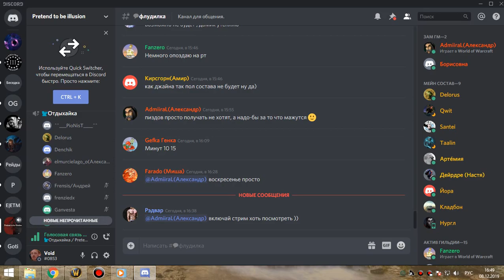2я часть джайна бдк 08 12 19